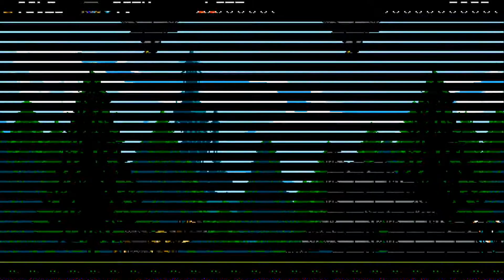Shovel Knight: Part 5- Indeed it is I, Sahasrahla!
Indeed it is indeed I, Sahasrahla! Indeed!
...Also featuring Baz the fish.

Shovel Knight is made by Yacht Club Games with Music by Jake Kaufman.

Banana peel sound from Soundbible.com

Sahasrahla sprite from The Legend of Zelda: A Link to the Past owned by Nintendo.